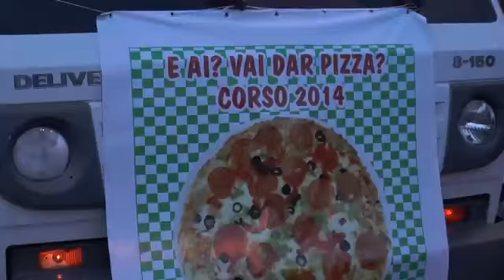CORSO 2014: FOLIÕES INVESTIRAM NA DECORAÇÃO DOS CAMINHÕES